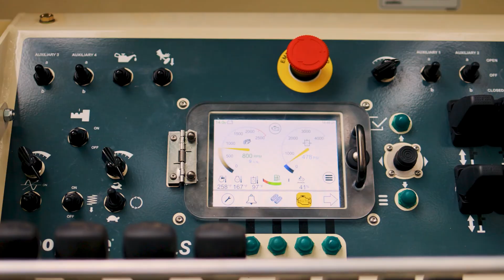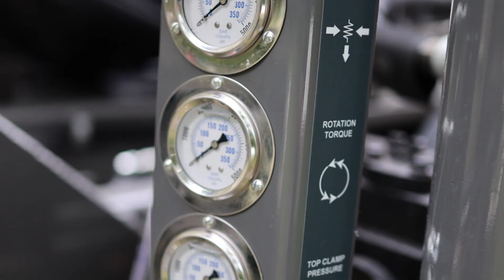Geoprobe® Sonic Drilling Products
In this video, Geoprobe® Sonic Expert Doug Koehler goes through our latest offerings for the sonic drilling industry: the sonic casing stack rack, the sonic rod rack, the SRC30DT sonic rod carrier, and the improvements made to our 8150LS sonic rig. Our goal with our ongoing innovation is to keep providing the equipment and service needed to make your next project faster, safer, and easier.